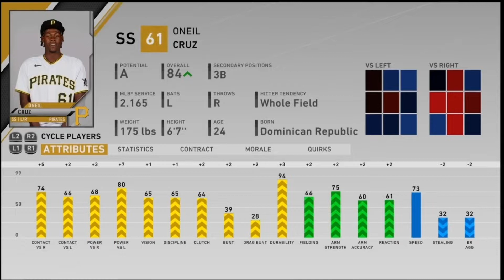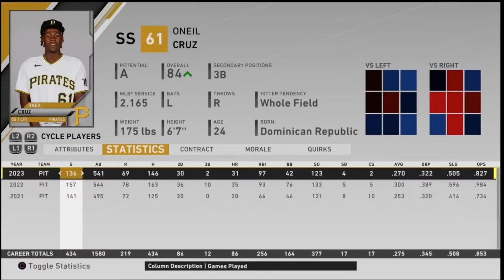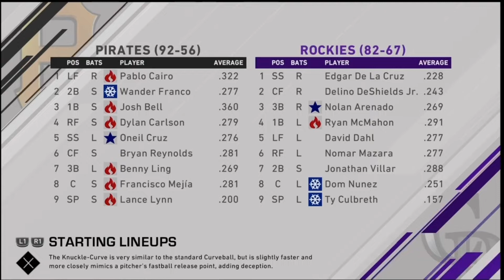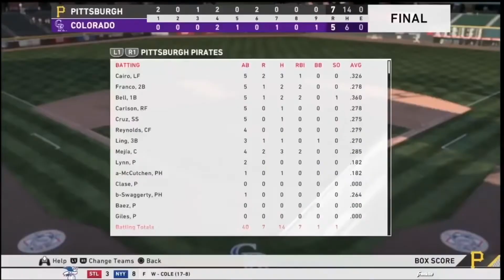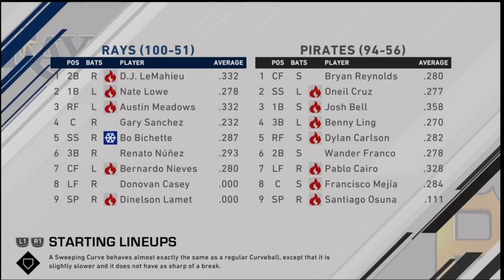PLAYOFF RACES HEATING UP! | Pittsburgh Pirates Franchise | Ep 60 [S4]